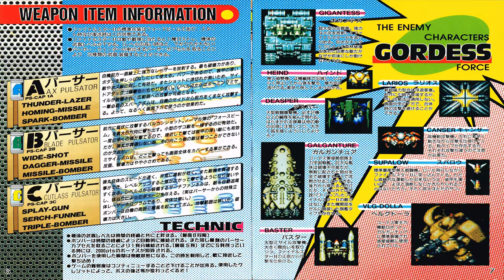Final Star Force = Continue? (1 Hour SP) STEREO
Well, not gonna lie though, this game is pretty tough, but not too much. Yet, do you still want to continue the game? It's your choice...

Have a wonderful Merry Christmas to all! 🎄🎅🎁

Credits to:
=== COMPOSERS ===
Wakasugi Matsuri
Yamasan
Kaorin
Rikarin BZ
RIO